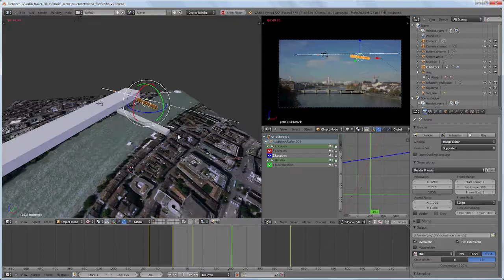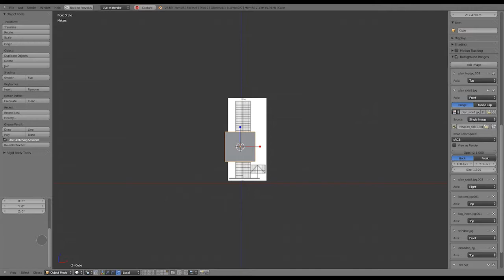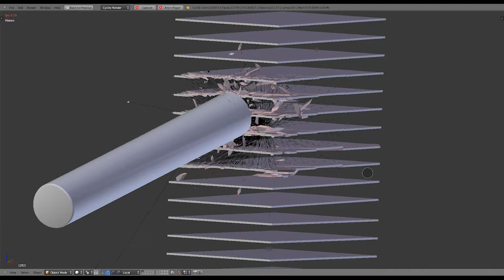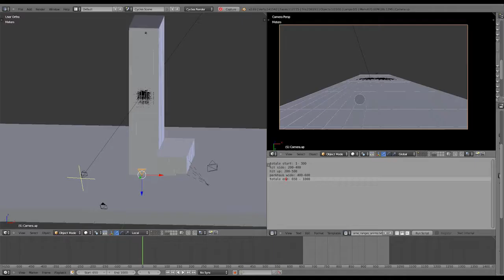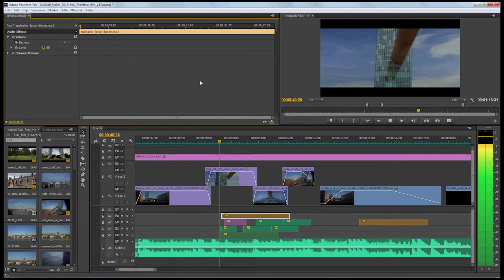Making of Swiss Kubb Open Trailer 2014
Making of the Swiss Kubb Open 2014 Trailer
for the final product

Following Equipment and Software was used:

Camera
Sony NEX-7

Greenscreen, Compositing and Color Grading
Adobe Aftereffects

3D Modeling
Blender 2.70a

Editing & Sound
Adobe Premiere Pro

The Event takes place on 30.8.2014 at the Schützenmattpark in Basel, Switzerland.